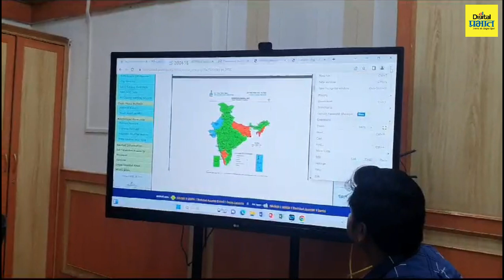Weather Update | पुढील २ ते ३ दिवसात राज्यातील परतीच्या पावसाला सुरुवात होणार?